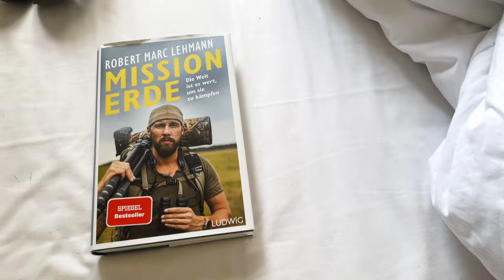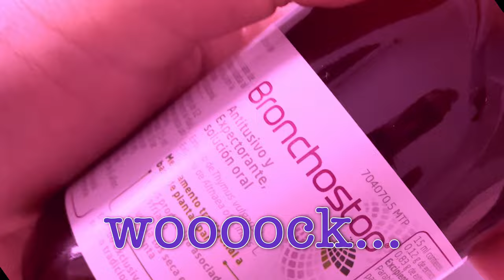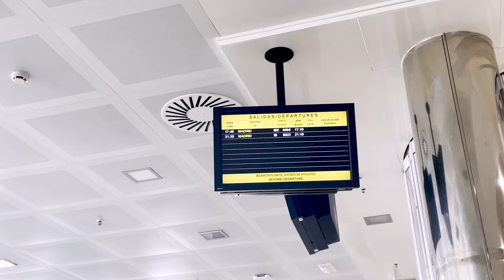Chaos Urlaub und Parkour da wo alles anfing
Mitte November war ich in meiner alten Heimat, Roquetas de Mar. Auf dem Weg dahin habe ich mich gleich bei meinem Sitznachbar im Flugzeug angesteckt. Sonst wäre die Reise auch zu einfach gewesen... Nach den ersten paar Tagen ohne Koffer und mit Fieber, habe ich dann eine gefährliche Menge Ibuprofen konsumiert um mich mit meinen alten Freunden und Familie zu treffen. Begleitet mich auf einer nostalgischen Reise zu den Spots wo alles begann, auf einen Segelturn und auf weiteren Abenteuern durch Spanien.
Wenn euch das Video gefallen hat, lasst einn Abo da und wir sehen uns im nächsten Video! ❤️

⏳Time Stamps
0:00 Intro
0:03 Tauben Notfall
0:47 Jedes Ende ist ein Anfang
1:08 Chaotische Anreise
1:43 Roomtour
2:39 Pillen, Tee und Schlaf
3:17 Grand Theft Almerifornia
3:32 paar Flips
5:27 mehr Pillen, Tee und Schlaf
5:54 Parkour Session in Huércal
11:01 Die Sierra de Gádor
12:39 Nostalgie Runde
13:58 Segeltuuurnup!
14:59 Der letzte Tag
16:08 Auf nach Hause
16:53 Outro
17:27 Endcard